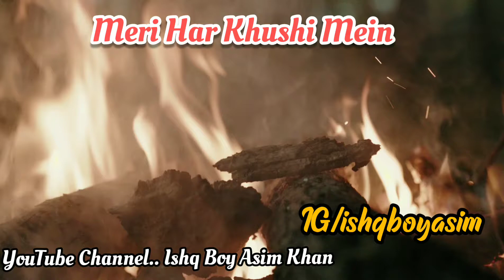New Short Shayari ||Meri Khamooshi Ko Samjho||By Ishq Boy Asim Khan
You can use this latest love shayari video as a WhatsApp Video status to share your emotions & feelings of love. WorldSadshayri Nojotoapp SocialHouse WorldbestloveShayri loveshayri GirlfrendShayri ||Special Shayri for TRUE LOVERS|| ||Hope that You Will like this video|| Swagat Aap logo ka humare Shayri ke channel mein..Pls watch this video till End And pls like comment & Share this video and pls subscribe my channel and hit The Bell🔔 icon.🙏..Jaruri suchna yeh shayri humari khud ki bnai hui h..🙏ishqboyasimkhan